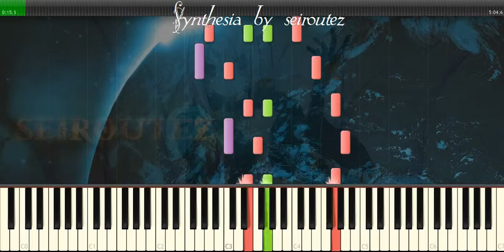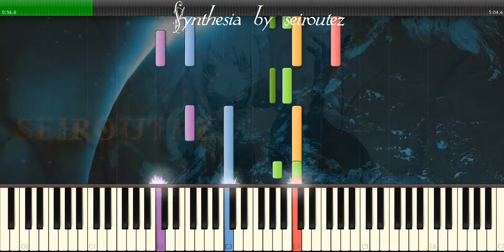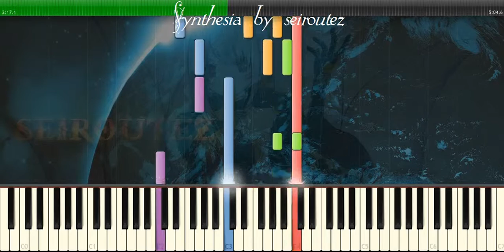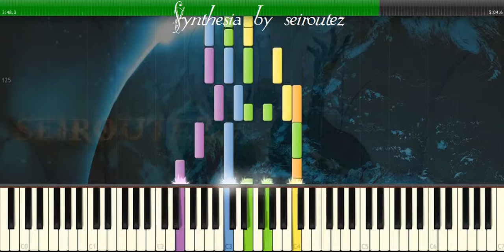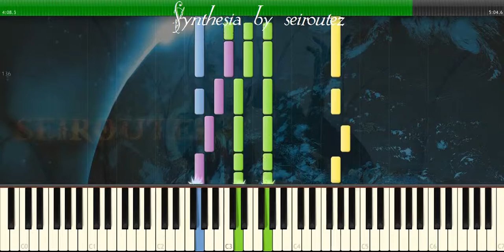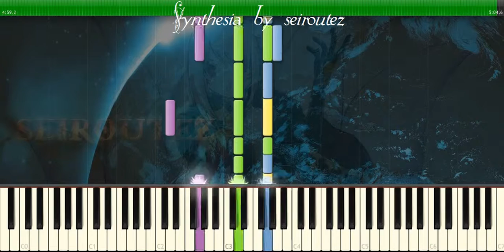[Synthesia][MIDI] belle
[Synthesia][MIDI]